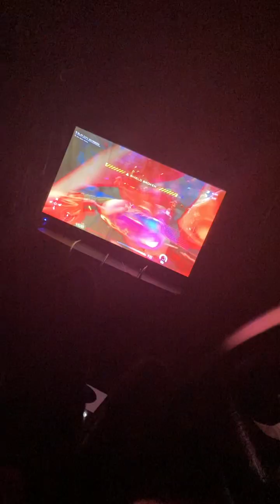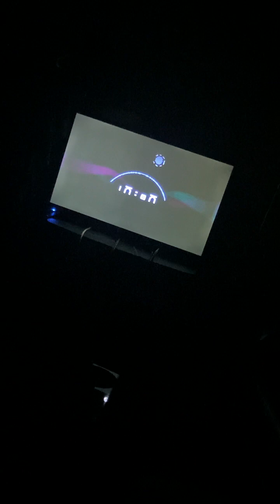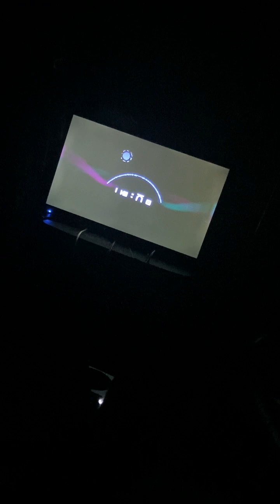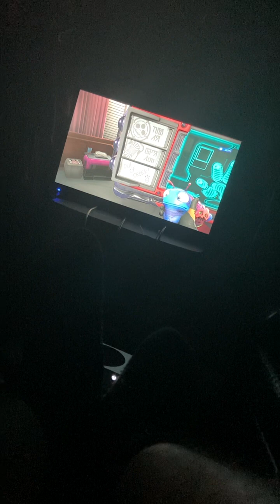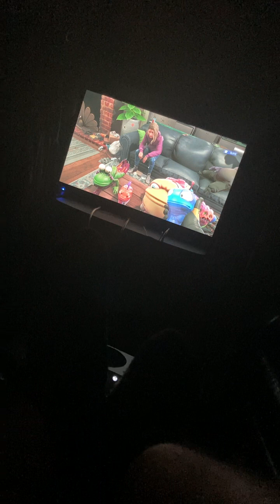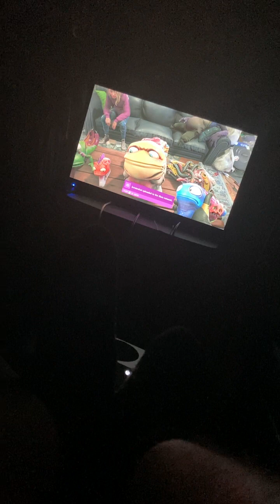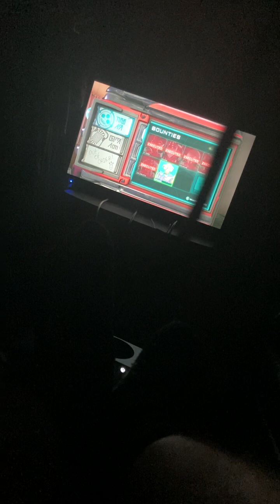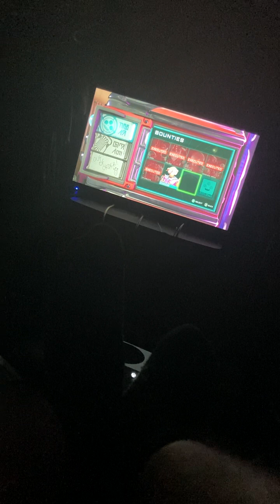High on life-part 9-saving sis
In high on life after leaving the world and going back home, the player and the gun goes to ￼ Applebee’s to talk about why ￼ the player is in trouble for the cartel  after the player ￼went to go save to sister from her boyfriend ￼